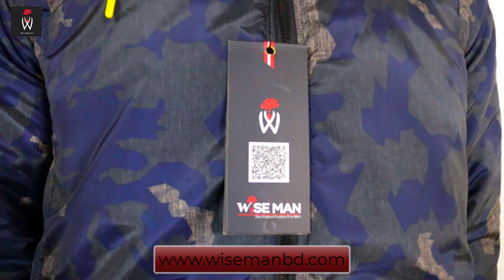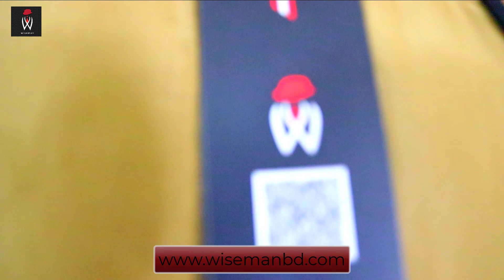শীতের হুডি | Winter hoodie price in bd 2023 | Men's jacket Wholesale Market 2023 | Wise Man jacket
Winter hoodie price in bd 2023 | Men's jacket  Wholesale Market 2023 | Wise Man jacket শীতের হুডি

Make your outfit a colorful one with Panjabi shirt Jacket from Wise Man Fashion'

আসসালামু আলাইকুম,
প্রিয় গ্রাহক,
Wise Man পরিবারের পক্ষ থেকে আপনাদের আমন্ত্রণ রইলো।

Men’s Jacket for Winter'
Fabric: - Hi Quality Padding Jacket
Code: C-80

অর্ডার করার জন্য আমাদেরকে মেসেজ করুন অথবা কল করুন: 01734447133, 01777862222, 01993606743,

আধুনিক ও রুচিশীল পোশাক মানেই "Wise Man Clothing Brand এর পোশাক।
“Wise Man Clothing ব্রান্ড এর উপর আপনি নির্ভর করতে পারেন। "ইনশাআল্লাহ"

"Wise Man" is a creative and exceptional Clothing Brand, Design & Fashion house in Bangladesh. "Wise Man" is perfect Fashion for men. We were born to innovate men's clothing to keep pace with the world. We always try to innovate men's clothing. "Wise Man" produces all sorts of fashionable men's item for men. "Wise Man" has become a popular brand icon in fashion with the urban & rural youngsters. "Wise Man" always hold a different outlook on fashion. We always keep in mind that fashion has been a strong passion of new generations. We maintain modernism in fashion but don’t forget to value of our fashion tradition.
We started our journey in 2016 and now we have Multiple stores across in Bangladesh
If any quarry please-

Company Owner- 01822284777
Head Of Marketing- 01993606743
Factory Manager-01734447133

Product Description: Shirt, Pant, Panjabi, kabli, Katoa & Coty.

1st Showroom Address:
Joydabpur-Ahmed Ali Tower
3rd Floor, Bas stand Bazar Road,
Joydabpur, City, Ghazipur Dhaka-1700,

2nd Showroom Address:
Almas Amir Plaza
2nd Floor, Bas stand Bazar Road,
Joyedabpur, City Ghazipur Dhaka-1700,

Office Address:
Second Floor, Munsi Keramat Ali Complex, Joydabpur Road, Chandana Chowrasta, Gazipur,Dhaka-1702 Bangladesh ,

Factory Address:
Second Floor, Munsi Keramat Ali Complex, Joydevpur Road, Chandana Chowrasta, Gazipur,Dhaka-1702 Bangladesh.

Please don't Forget to Subscribe My Channel || Press the Bell Icon to get videos in Notification || Please Like the video || Comment your feelings, Opinion or Any Question || Share the Video with Your Friends & Colleagues.